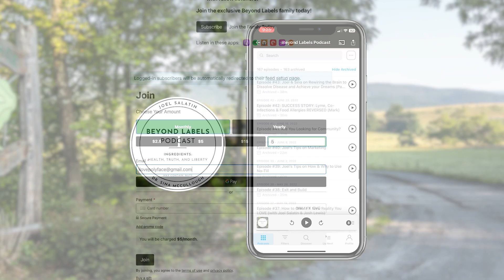Understanding GMOs with Dr. Sina